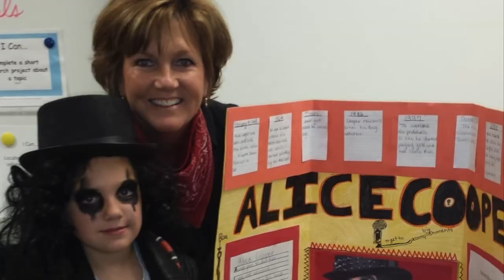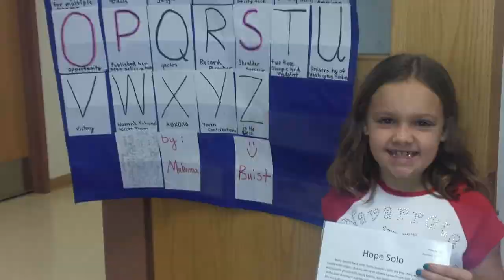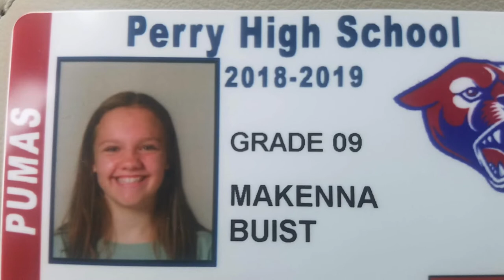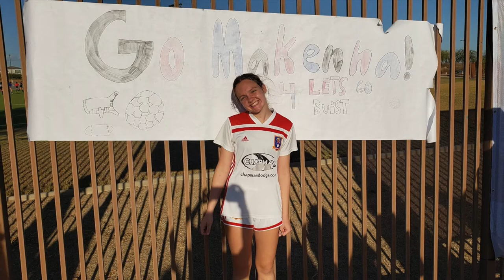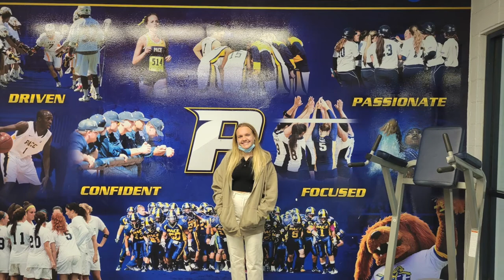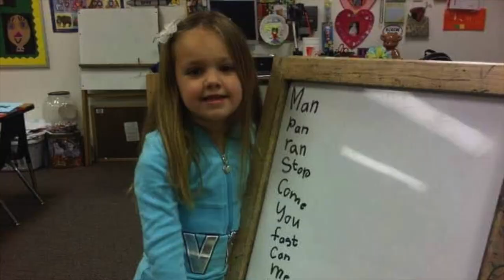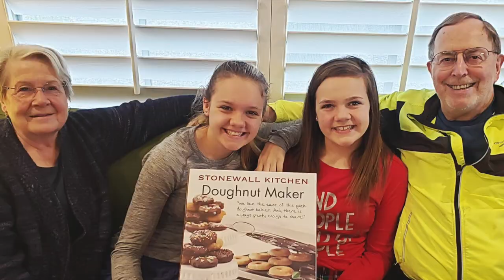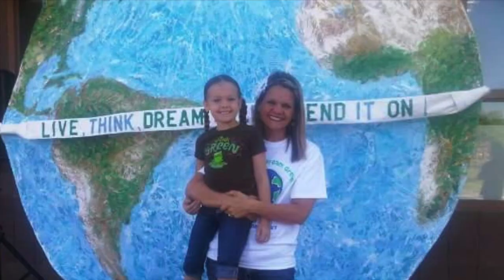Makenna Buist Class of 2022